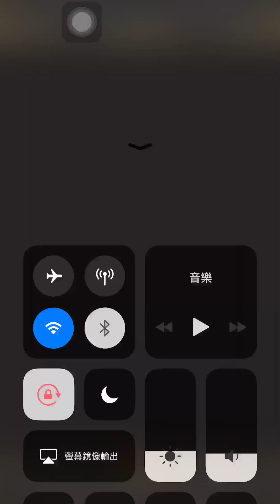神魔之塔 「金角與銀角之悲」呂何隊暴力輾壓示範（攻略在底下說明處）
這隊基本上是非常穩的 有些地方需要注意一下 打法如下：

前幾關盡量疊雙子 然後碾掉

R9-1開蛇夫、仙姑 轉法請看影片 有開仙姑基本上沒天降傷害也一定夠 沒開就自己賭天降吧

R9-2 疊珠帶過

R14 直接開韓湘子 因為下一關會先攻 一定要補到血 但是這關恢復歸零 想補血只能開韓湘子或開龍刻 然後手轉帶走

R15 可以進場前先截圖記版面 然後開國舅轉一回合清掉一些問號珠 第二回合手轉差的蛇夫可以開了帶走

R16-1 可以直接帶走

R16-2 不要做到強化珠 如果天降剛好做到就1C消掉 磨到呂洞賓跳 然後開呂洞賓、仙姑帶走

R17 1C磨幾回合 然後開仙姑 這隻前三條都可以手轉帶走 第四條要開呂洞賓 炸心珠以外最多顆的 然後開蛇夫帶走 拍片時不知道為什麼一堆心珠 害我暗珠有點不太夠 幸好有帶走 基本上應該不會有人炸了還比我少顆的吧

R18-1 敵方技能等於CD2兩萬傷左右 手轉慢慢打就可以了 怕王二傷害不夠的話也可以磨到呂洞賓跳 卡心就開雙子或韓湘子

R18-2 仙姑一定要開 國舅可開可不開 呂洞賓、蛇夫有跳就開 加上龍刻一波應該帶得走

以上

頻道不定時發片